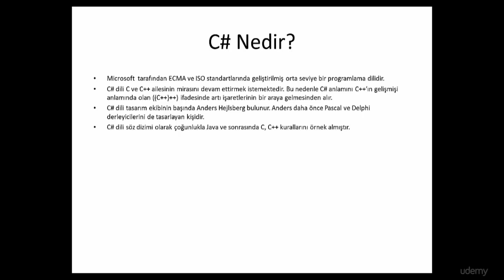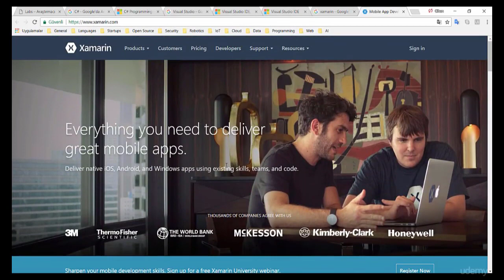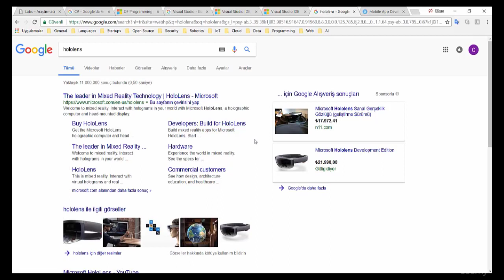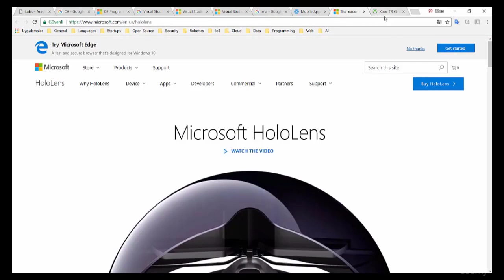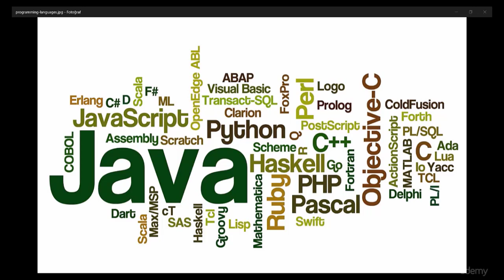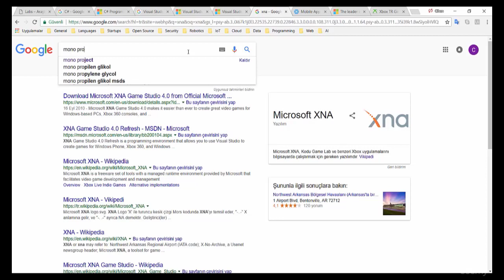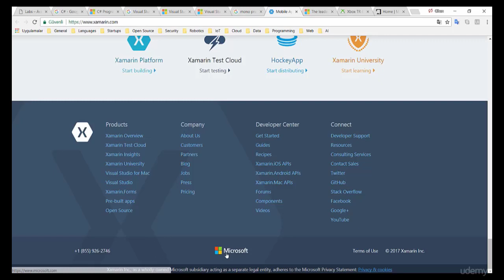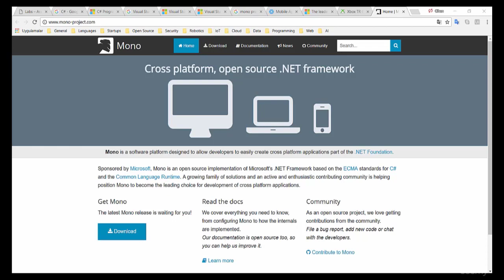C# Nedir ve C# Neden Kullanılır?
Bu video "C# Programlama Dili" kursundan alınmış küçük bir örnek bölümdür.